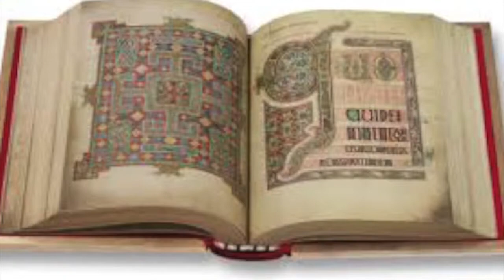Eadfrith, Bishop of Lindisfarne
This video is about Eadfrith, Bishop of Lindsifarne